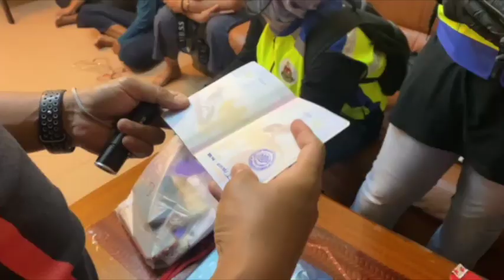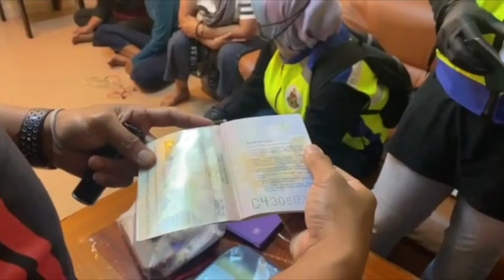Kedah Immigration Dept rescues two Indonesian women exploite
The Kedah Immigration Department rescued two Indonesian women who were exploited as house cleaners by their own citizens early yesterday.

The 3.20am raid at a house in Taman Setia Jaya was led by the state Immigration Department deputy director Rosmaliza Mohamed Rashid followed tip-offs on human trafficking activities.
The raiding party also detained an Indonesian woman for allegedly exploiting the women to work as cheap labour.

It is learnt the woman had been exploiting her fellow countrywomen, who arrived here several months ago, to work nine hours daily as mobile house cleaners for below RM1,000 a month.

It was also learnt that the suspect had acted as an agent to find cleaning jobs for the women.

She said the department had also detained a local man, who is also the husband of the Indonesian woman who ran the illegal house cleaning services, to facilitate investigations.

Rosmaliza said the victims would be placed at a shelter home throughout the investigation process.